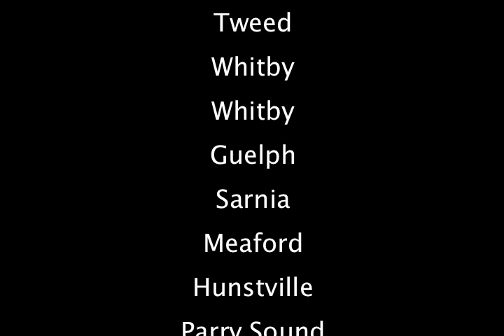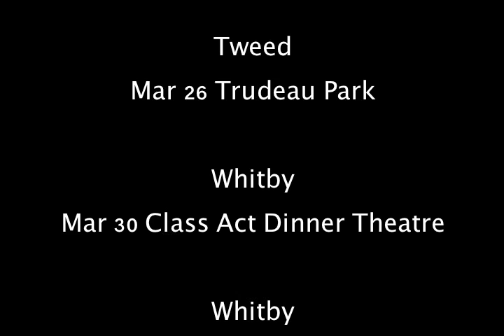MMM Jan 30 2011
Jason McCoy One Man Show tour prep